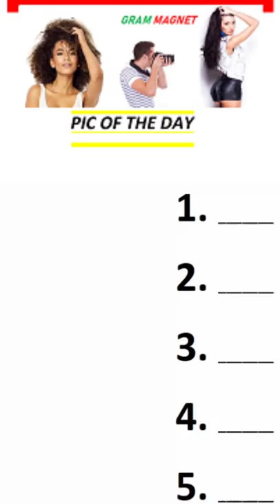Gram Magnet pics of the day: from 1 to 10.